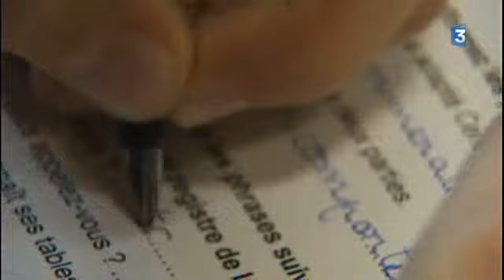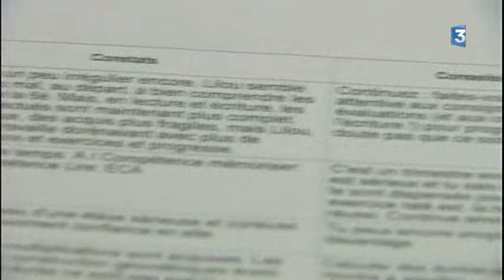Collège sans notes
Le Conseil supérieur des programmes présidé par Michel Lussault, ancien président de l’université de Tours, veut en finir avec un système de notation jugé stressant pour les élèves. L'idée n'est plus de noter mais de vérifier des "blocs de compétences" dans chaque matière, Il s'agit de percevoir les progrès de l'élève, et de pouvoir remédier à ses lacunes par un soutien ciblé.